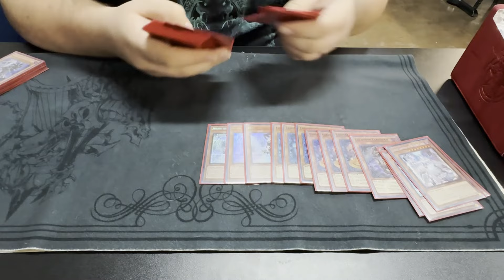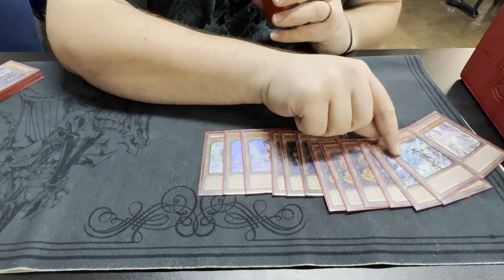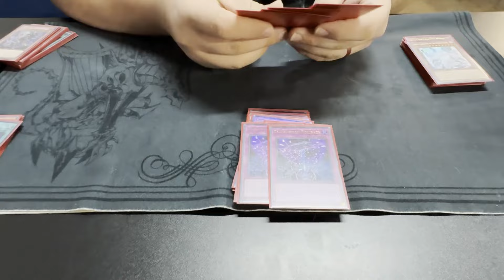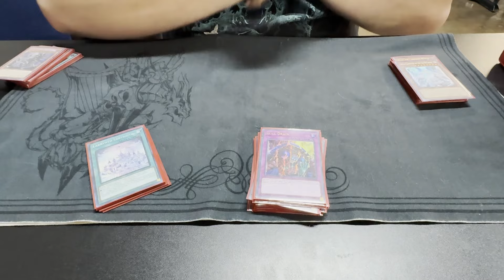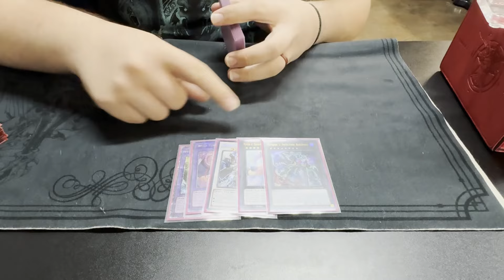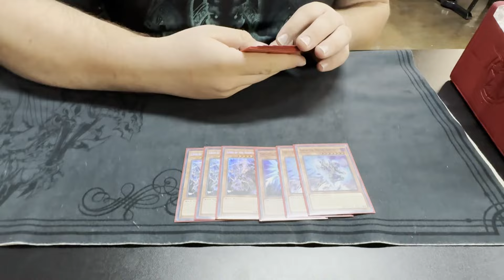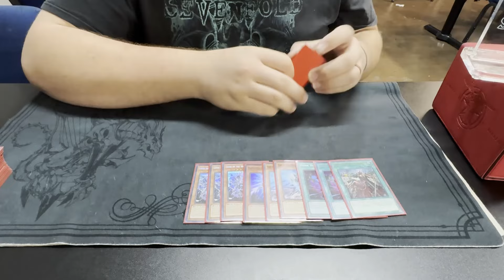Trophy Tournament | 2nd Place Labrynth Deck Profile